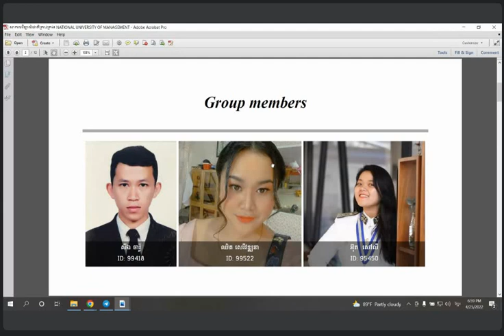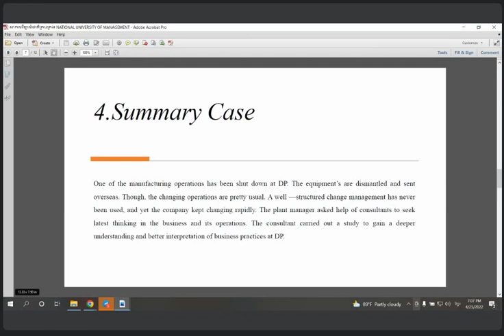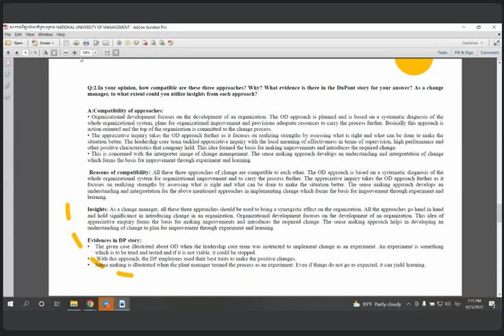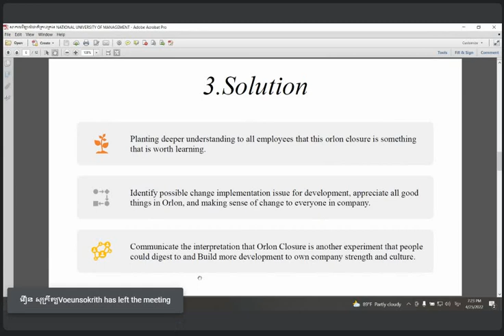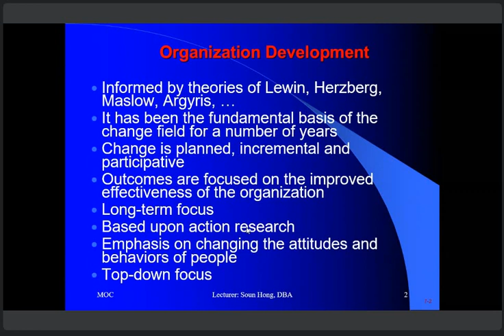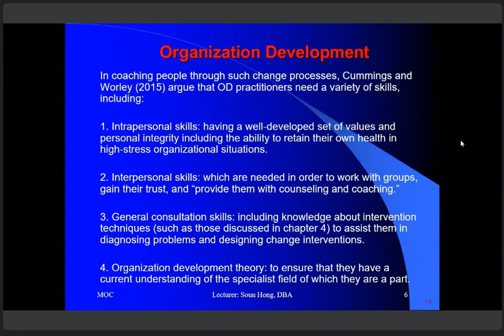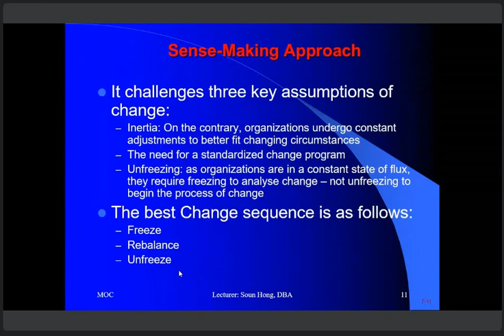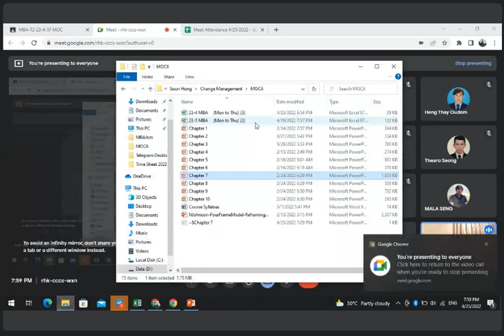MOC, 25 04 2022